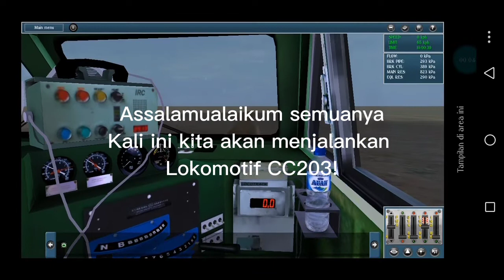TUTORIAL MENJALANKAN LOKOMOTIF CC203‼️| TRAINZ SIMULATOR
ASSALAMUALAIKUM WARAHMATTULAHI WABARAKATUH SEMUANYA!
SIAPA CITA-CITANYA INGIN MENJADI MASINIS?
NAH KITA LIHAT SIMULASI GAME INI AGAR TAHU
BAGAIMANA CARA MENJALANKAN LOKOMOTIFNYA!
BAGAIMANA CARANYA? SAKSIKAN SAMPAI HABIS VIDEONYA.

ADDONS BY
CC 203 : IRC

BYEE SEE YOU THE NEXT VIDEO🙌...